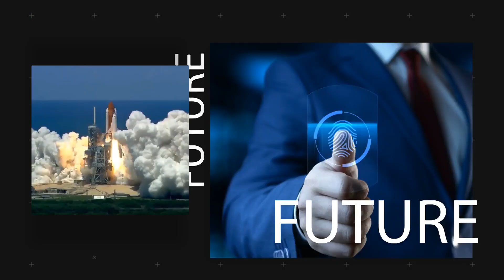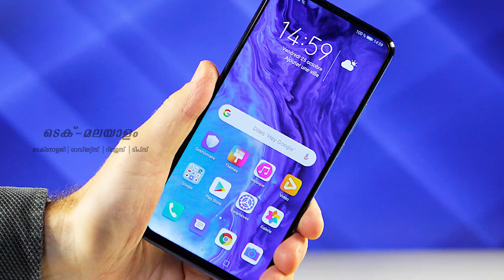കുറഞ്ഞ ചിലവിൽ കിടിലം ഫോണുമായി HONOR | Tech Malayalam